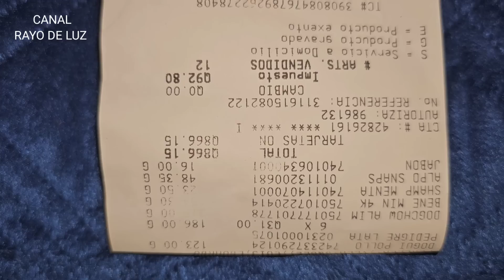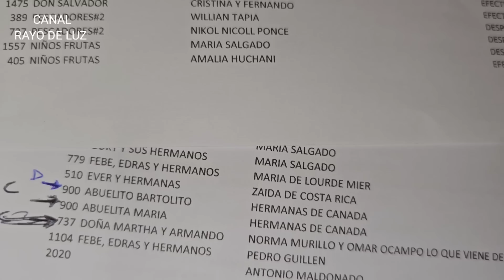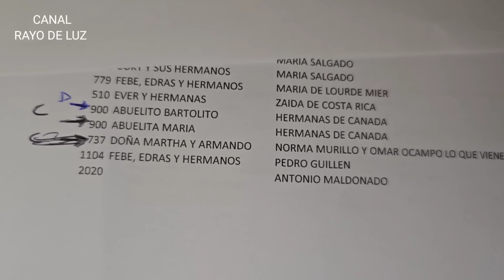Es el día de “ La Madre” y sólo la acompaña Cuto! Vean lo que hizo Rayo para alegrarle el día!😍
Gracias al apoyo de:

Oveja Negra

Hermanas de Canada

Chris de Florida❤️